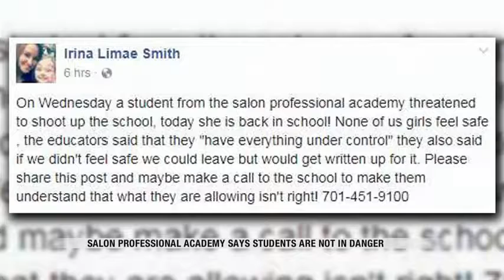News 600pm August 19 Part 1